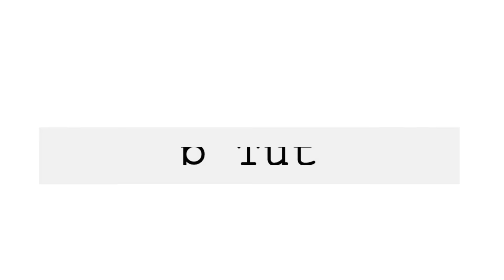DRUGSTORE + HIGH END MIXED || WINTER GLOW || Makeup Tutorial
Hello everyone!

Yeahhh, now I can feel the signs of winter.Sooo excited to enjoy this winter season & girls are you feeling ready for a winter glow ?Here's my DRUGSTORE & HIGH END make up  MIXED  winter glowing makeup look & I've been waiting for so long to create this look.
Hope girls enjoy this look!
!!!HAPPY LEARNING!!!
Products I used :
~Maybeline fit me concealer 220
~Makeup geek cocoa bear eyeshadow (Used on my crease & lower eye lid)
~Makeup geek fortune teller foiled eyeshadow(That gold color shadow I used on my lid)
~Makeup geek shimma shimma eyeshadow
~Estee lauder extreme black maskara
~Revlon colorstay 330 natural tan foundation
~Mac studio fix NC 42 facepowder
~Summer of love bronzer
~Jaclyn hill champagne pop highlighter
~Colorpo ultramatte lip (Clueless 5k04)
~Alix avien smoky eyepencil-Black
~Alix avien dip eyeliner
~Isabelle dupont perfect face powder(Used for contouring)
~Dark perfect brow kit by Camio

Lens: Bella-Green